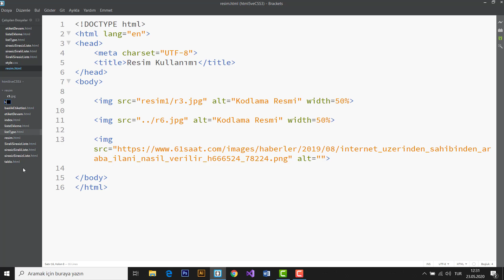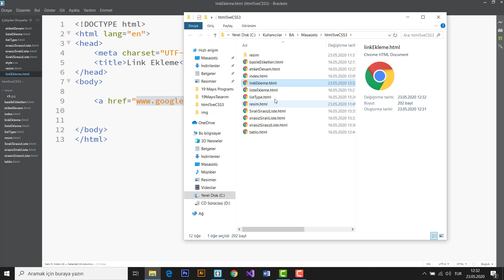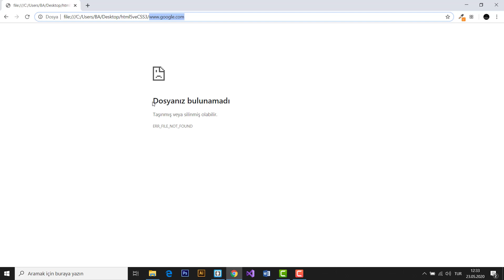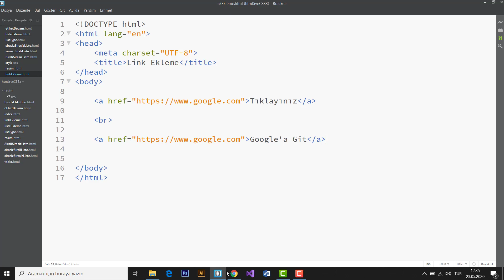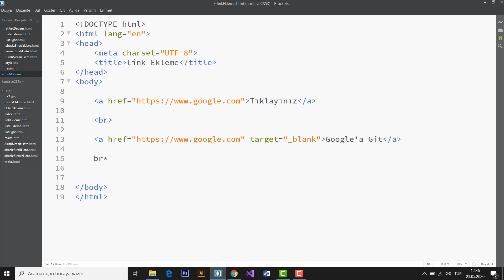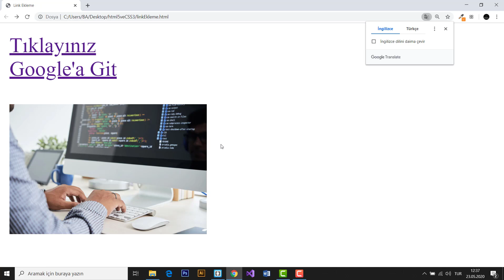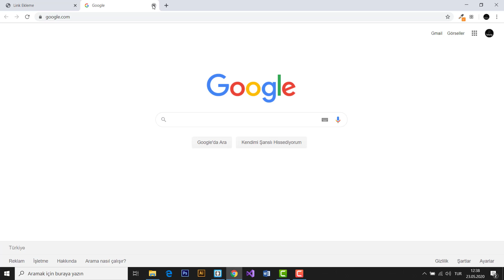10 - HTML Link Ekleme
Sıfırdan bir websitesi yapmak için gerekli becerileri kazanmak istiyorsanız bu eğitim serisi tam size göre. En baştan hiçbir tecrübesi olmayan kişilere yönelik düzenlenmiş bu eğitim ile sizlerde kendi web sitenizi yapabilir, internet ortamında rahatlıkla yayınlayabilirsiniz...